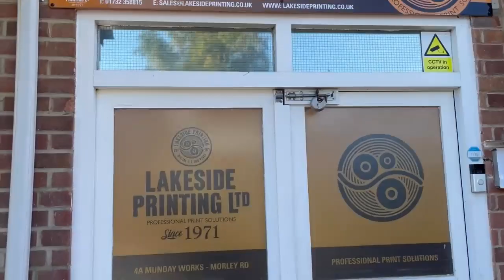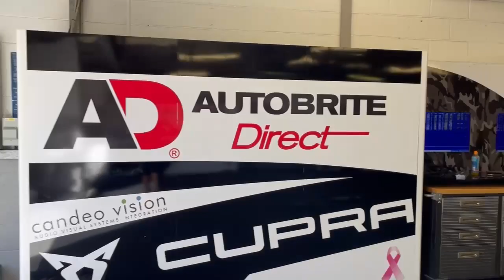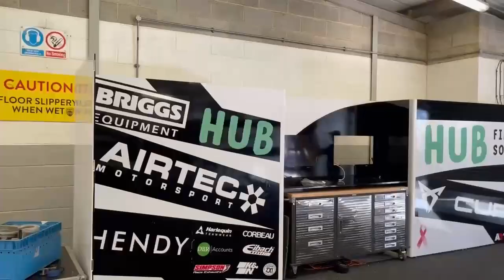HARD. VLOG | What Happens in the Build up to a British Touring Car Championship Event | Pre-round 8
Find out what happens in the build up to the teams BIGGEST weekend of the season. You might see the finished article come Sunday's racing BUT for the team it is a full four day event as the boys and girls setup the team garage and VIP hospitality centre.

Team boss Tony Gilham discusses what his pre-race weekend schedule is like at the track whilst we also show you action LIVE from the pitlane as the BTCC cars hit the track for the first time on Friday evening for 'shakedown'. This is some very rare footage and the first for the 2021 season.